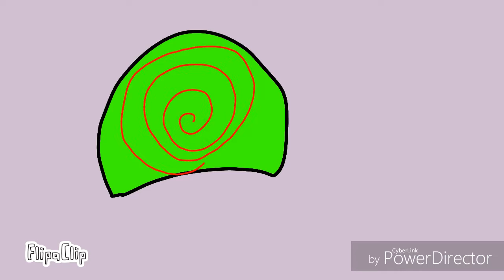Dollhouse meme (ft. Matrix)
I d u n n o o r i g i n a l.
Song:Dollhouse-Mealine Martinez